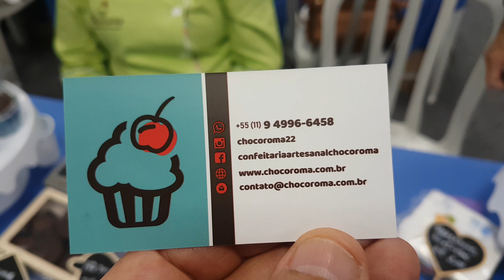Rogério da Chocoroma Confeitaria Artesanal Brigadeiros e Trufas